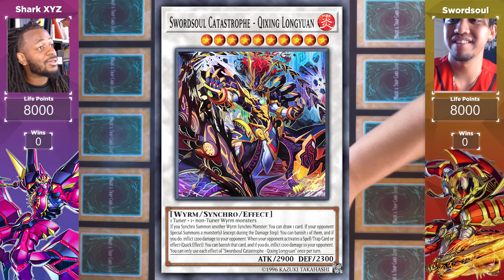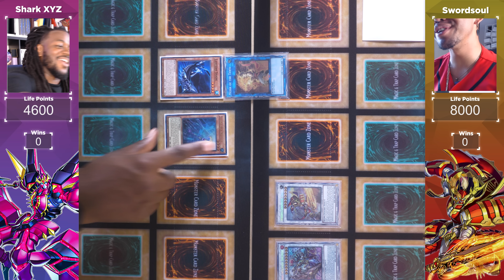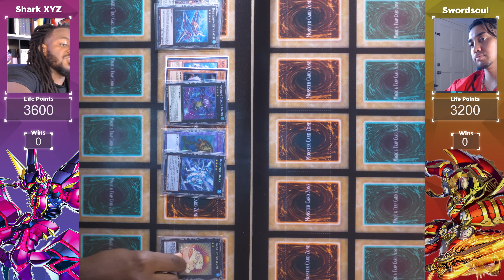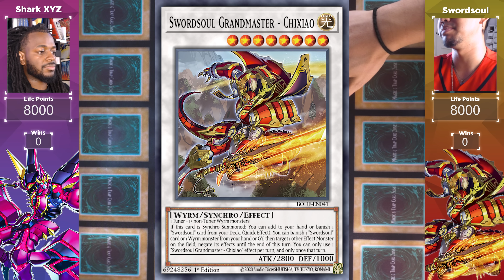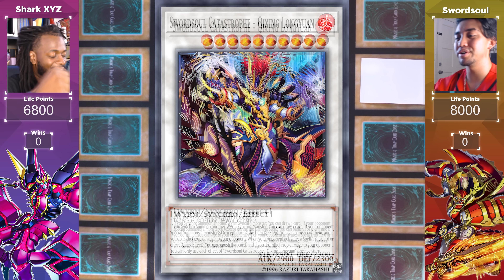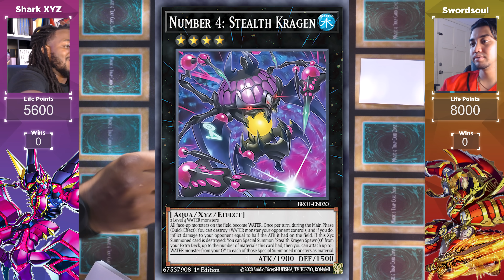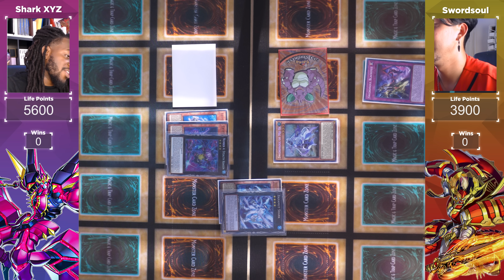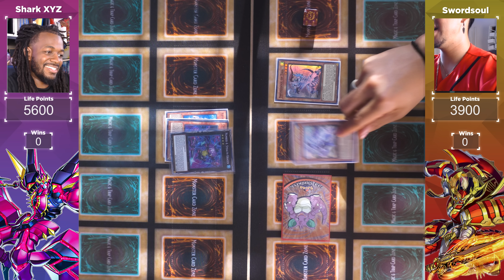Can I Beat A Meta Deck WIth Shark XYZ!? Shark Kragen XYZ vs Swordsoul Live Duel!